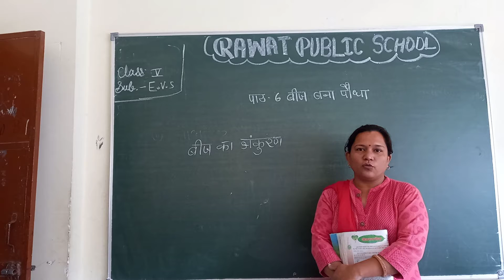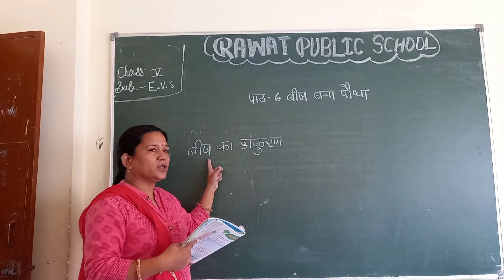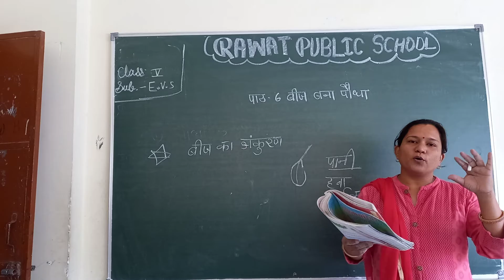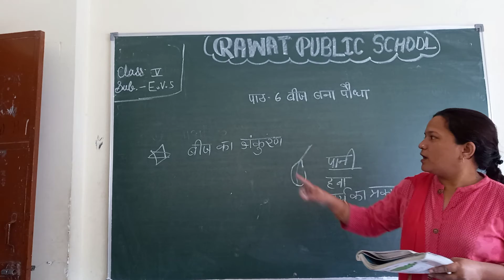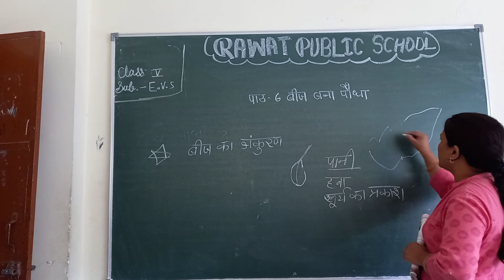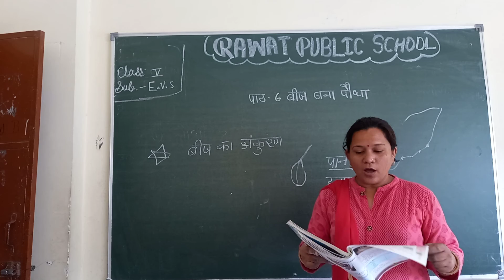Class 5th Sub.EVS HM